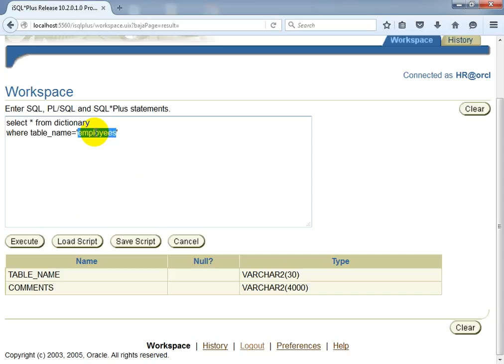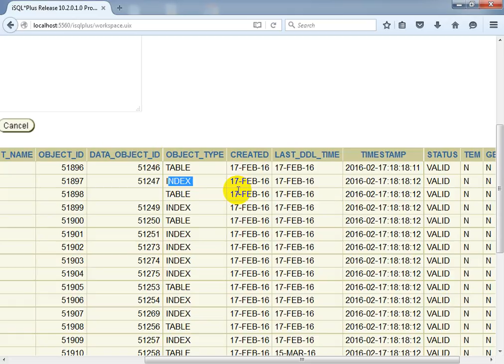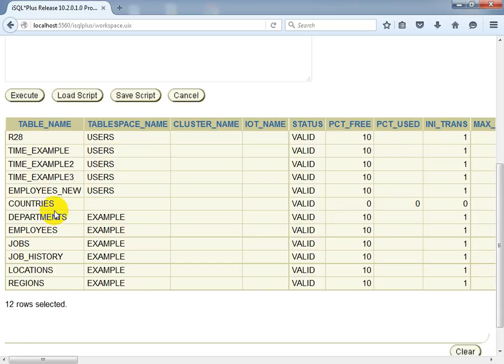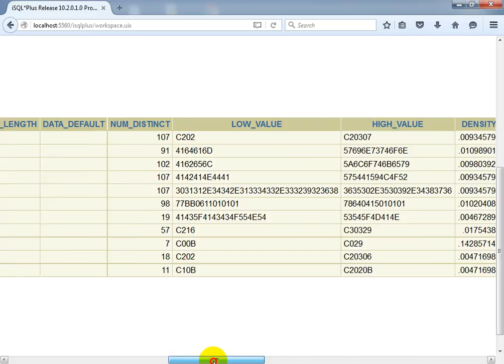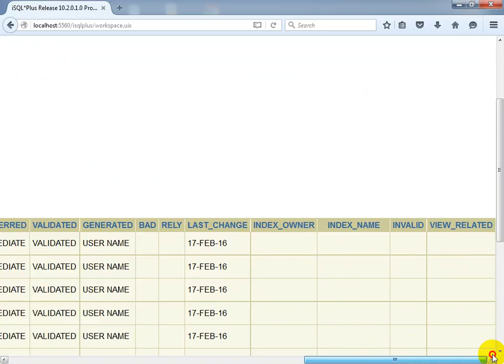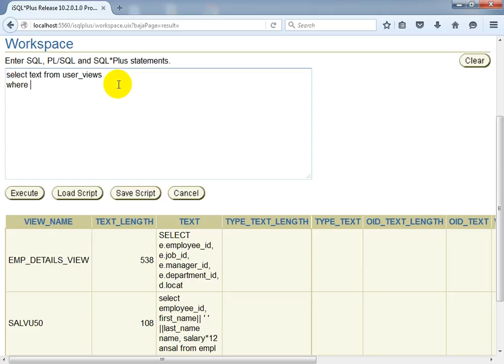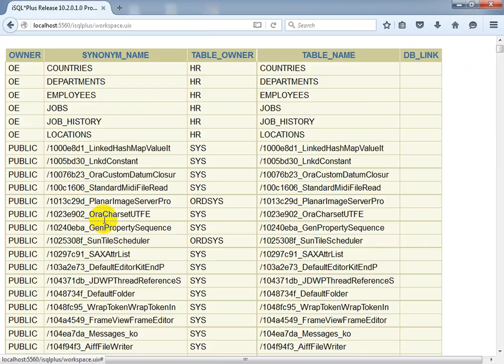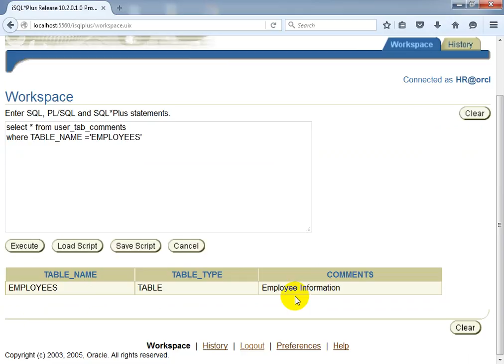Oracle Class33- Data Dictionary Views